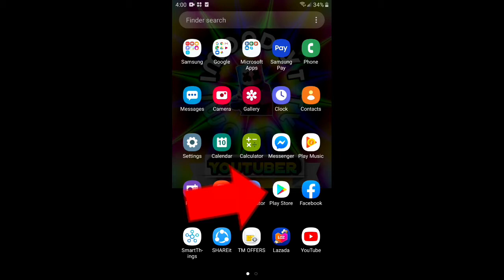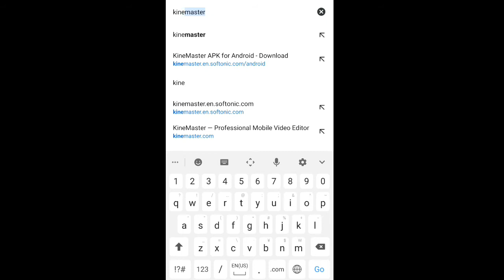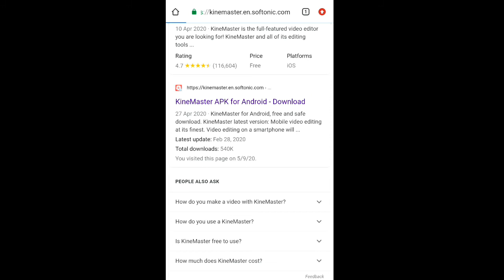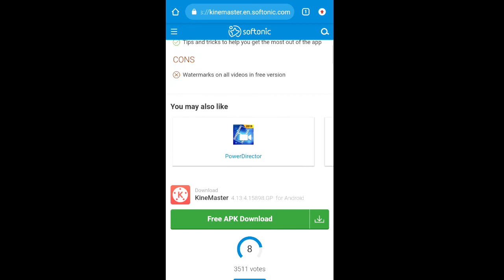how to remove watermark in kinemaster free download on google